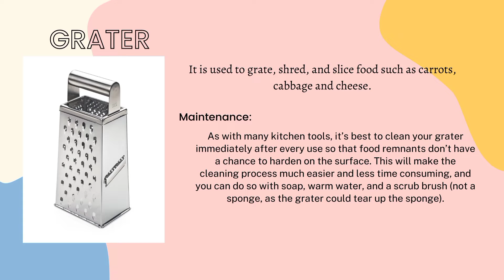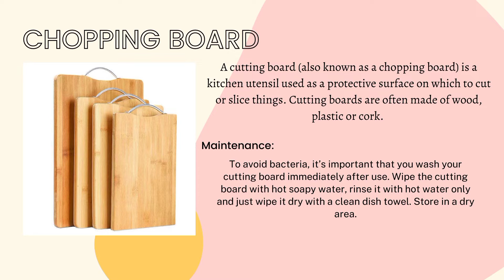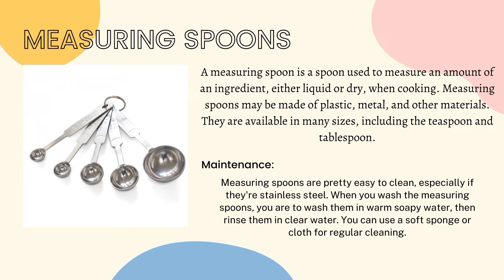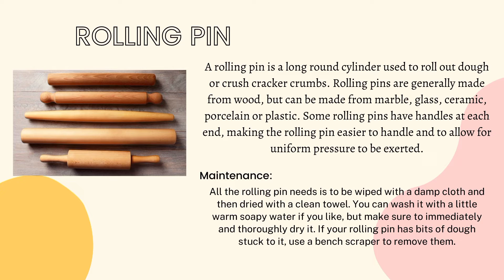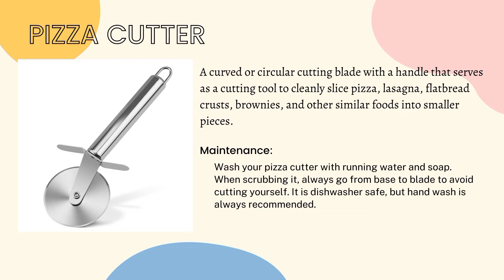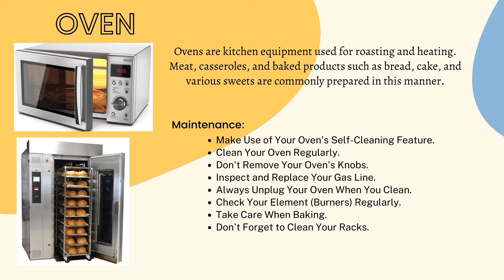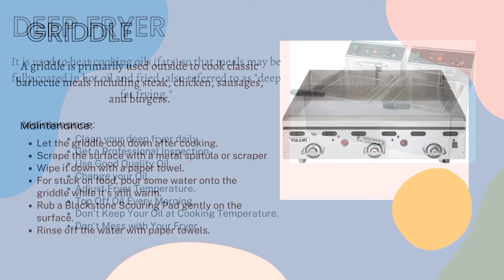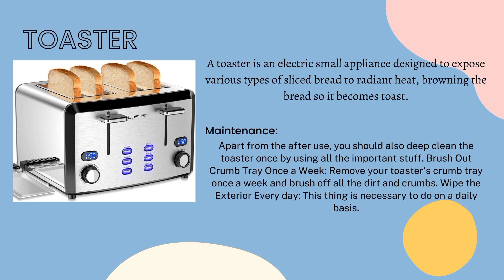HPC 112_KITCHEN - TOOLS, UTENSILS AND EQUIPMENTS_BSHM-1B_G#1